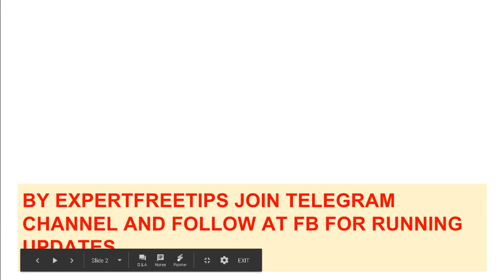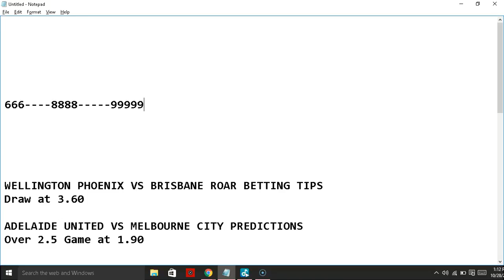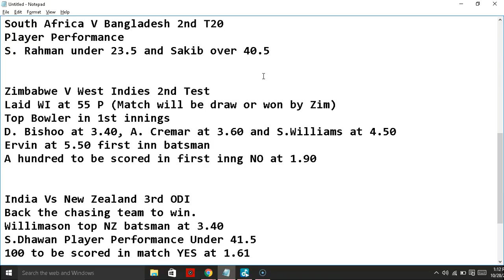Pakistan Vs Sri Lanka 3rd T20 Predictions and Betting Tips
Get Pakistan V Sri Lanka 3rd T20 Predictions and Betting Tips

Welcome to "FREE Cricket betting tips by Expertfreetips".

This is good news for us that we are giving free cricket predictions in hindi by this video.If you love our cbtf aka cricket betting tips please like our video so that we can provide more free today match predictions every day.

We provide daily
1. Free Cricket betting tips
2. Today match Predictions
3. Natwest Predictions and betting tips
4. CPL Predictions and betting tips